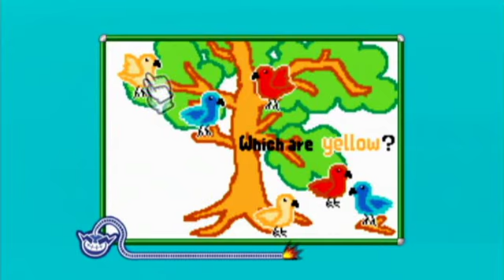Wario Ware DIY Showcase - Mix All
Here comes everything! Stuff that comes with the game, stuff I made, stuff my friends made and stuff from Ninsoft Store! Here we gooooooo!